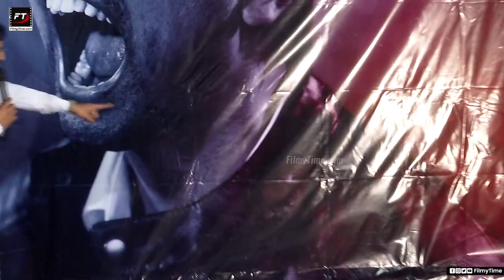Bigg Boss Fame Jessie ERROR500 Movie Trailer Launch | Akashpuri | Sohel | Anchor Ravi |FilmyTimeLive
Wathc biggboss Fame jessie ERROR500 Movie Trailer Launch | akashpuri | sohel | anchorravi |FilmyTimeLive